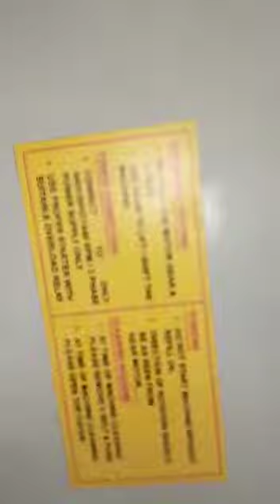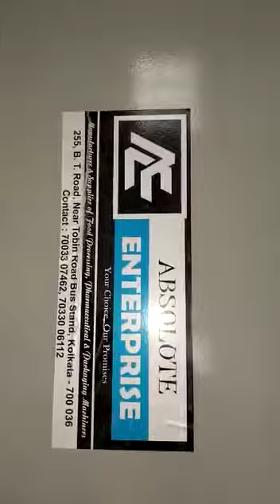500KG RIBBON MIXER(CONSTRUCTION MATERIAL) INSTALLED AT KOLKATA